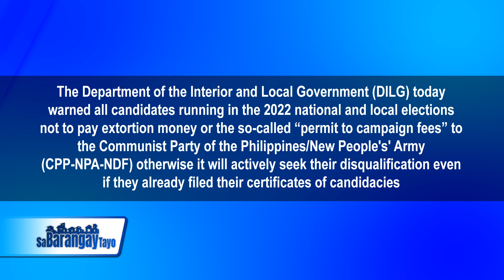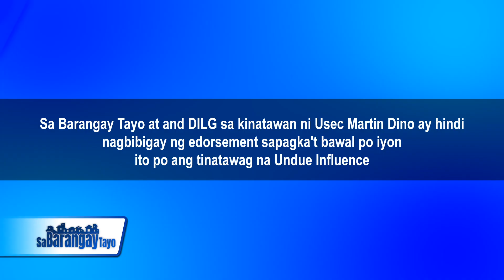Pagbati sa Bgy. Poblacion 2, Banisilan, Cotobato at sa Bgy. Kablon, Tupi, S.Cotobato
Sa Barangay Tayo is a public service television program hosted by DILG Usec. Matin Dino, Mai Salazar and Kagawad Butch Serrano. GNN New Network GSAT CH1 UHF CH45 FtA Ch46 at &pm Fridays